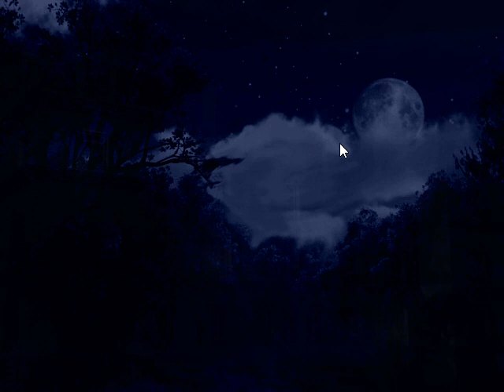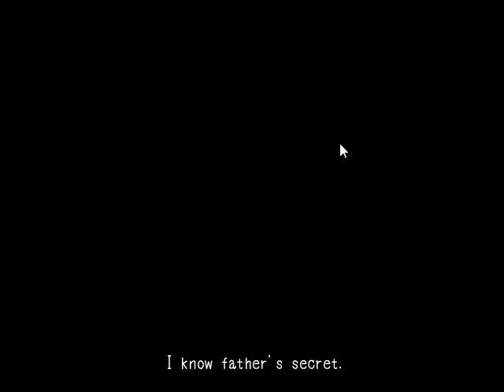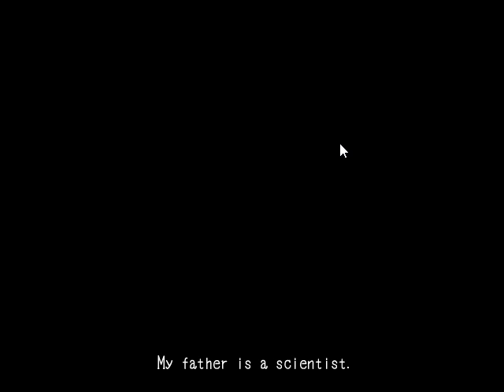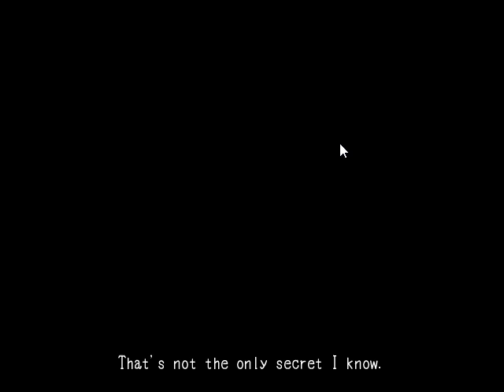A cute girl who loves her father. MADFATHER part-1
This is myself playing the game Madfather.
In this part we will be going to know about Aya and her family.

The game was developed by Japanese developer Sen.

I play games on my laptop

Device name :LAPTOP-0L9C2P2G

Processor AMD :Ryzen 5 3500U with Radeon Vega
Mobile Gfx     2.10 GHz

Device ID 2655913A-8A0C-4276-BA50-DA9A3F2DB61C

System type : 64-bit operating system, x64-based processor